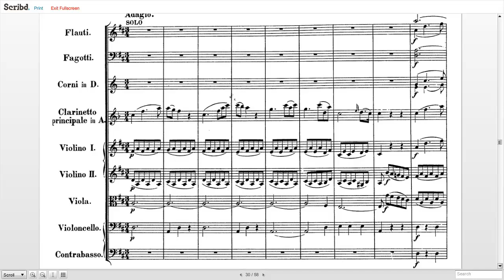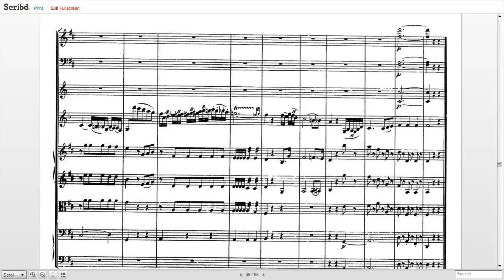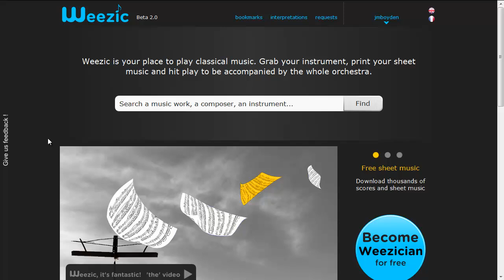Free music sheet, accompaniment for Mozart, Clarinet Concerto (K.622) (Clarinet)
free music sheets and minus one accompaniments
Play the Clarinet solo part of Mozart's Clarinet Concerto in A major (K 622). More parts, mp3 and music sheets on weezic.com
Thousands of classical music works available : Print your free score and play along with a whole orchestra !